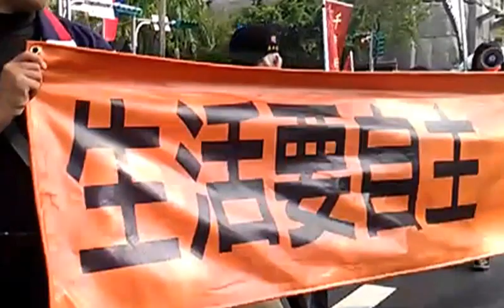不要替我們作決定 『我們不要靠爸靠母』～ 自立生活大遊行VIDEO0626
不要替我們作決定 『我們不要靠爸靠母』～ 自立生活大遊行